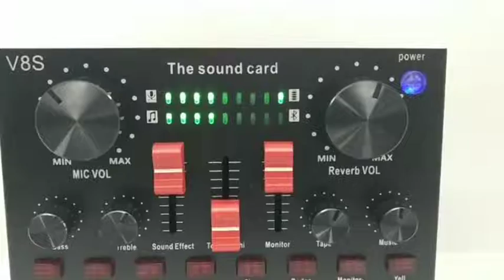Soundcard V8s Kit Video Studio Equipment